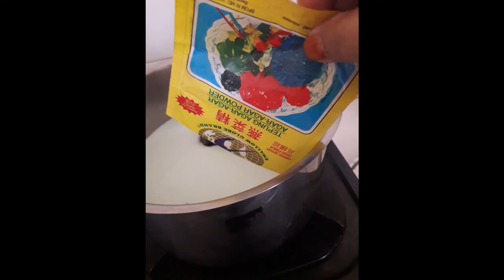17.Desert Puding Tapai Ketan Hijau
Tapai ketan hijau bisa di nikmati dengan cara lain ,yaitu dengan dibuat puding sebagai hidangan desert.

Bahan :
1. Tapai ketan hijau  300 gram
2. Santan ( jika instan tambahkan air) 800 ml
3. Susu cair 200 ml
4. Agar agar bubuk warna hijau 2 bungkus
5. Gula pasir 300 gram
6. Daun pandan 3 helai
7. Garam 1/2 sendok teh
8. Telur 4 butir.

Cara Membuatnya :
1. Kocok telur ,dipisahkan lebih dulu antara
    Putih dan kuning telur. Kemudian kocok
    putih telurnya hingga kaku.Kemudian ma-
    sukkan kuning telur lalu kocok hingga lem-
    but.Sisihkan.
2. Campurkan kedalam panci masak agar-
    agar bubuk + susu cair + santan + gula
    pasir + garam + daun pandan.
    Masak hingga mendidih.
3. Masukan tapai ketan hijau.
4. Matikan api.
5. Dalam kondisi panas masukkan telur
    kocok.Aduk - aduk hingga rata dan uapnya
    hilang atau dingin , supaya adonan puding
    menyatu.
6.Tuang ke dalam cetakan puding. Simpan
    di kulkas agar tetap fresh.
Semoga sharenya bermanfaat. Selamat mencoba.Terimakasih atensinya.Semoga bermanfaat.Salam...